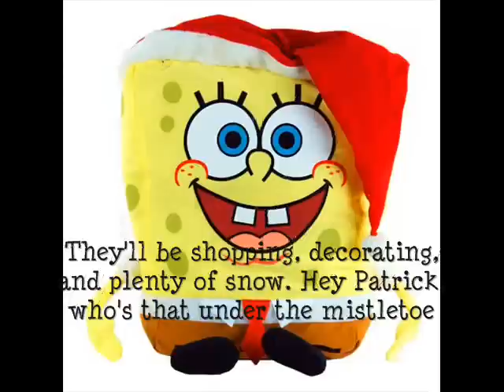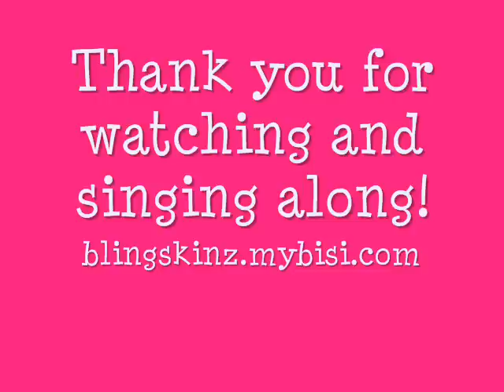Spongebob's "Very First Christmas" song with lyrics (best version!)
The Classic Spongebob Squarepants Christmas song "Very First Christmas" with lyrics, hope you enjoy!